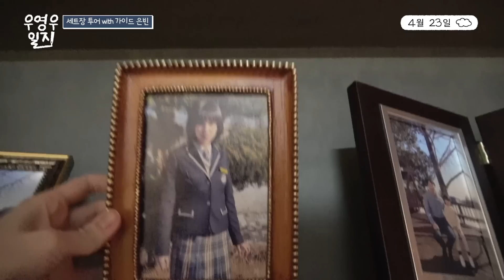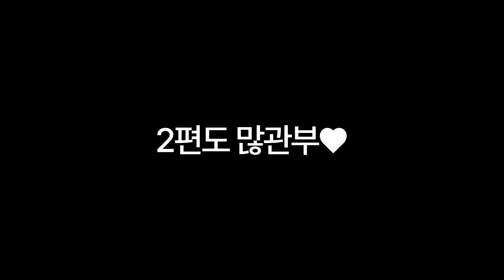은빈이 셀프캠은 그저... 빛💜 우영우일지 EP.1 (feat. 세트장 투어) [Eng Sub]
"본격 은빈이가 찍는다🎥!"
셀프캠이 생긴 은빈이는 과연 무엇을 찍었을까?✨